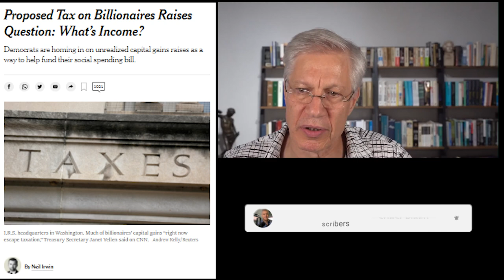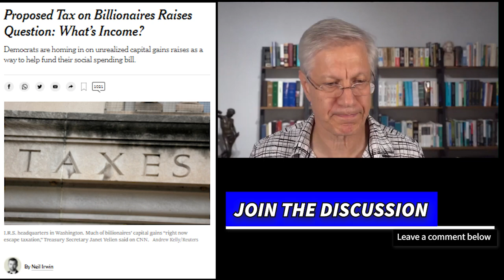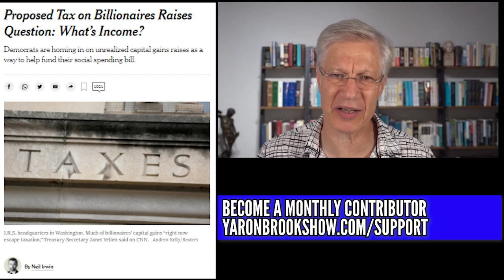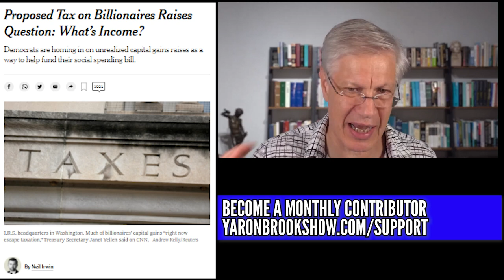Democrats' OUTRAGEOUS Billionaire Tax Bill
👉Become a monthly contributor This video was created by Christian Jackson.  Taken from YBS: Vaccines, Billionaire Tax, Dems Economic Agenda, Inflation & More Streamed live on Oct 27, 2021 You can see the full video